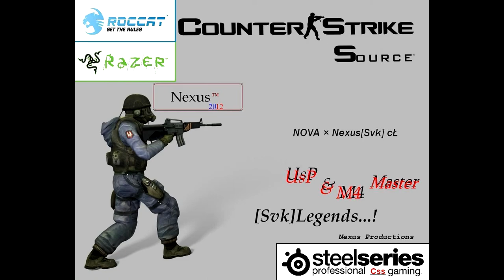[Svk]Nexus (Rigó Laci) Frag Moovie III.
NOVA × Nexus[Svk] cŁ